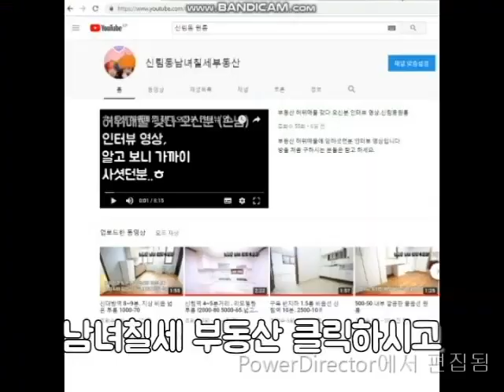신림동원룸 신대방역 500-41 1층 깔끔한 화이트톤